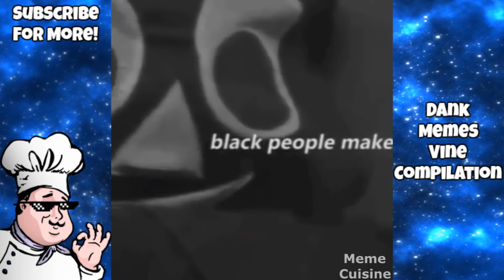Dank Memes Compilation V4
I claim no ownership over the music or the clips.